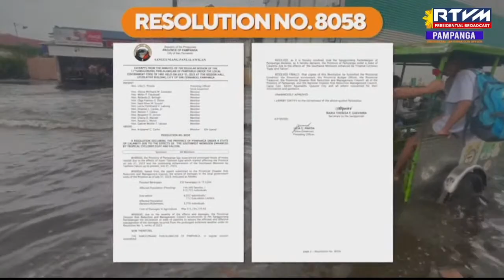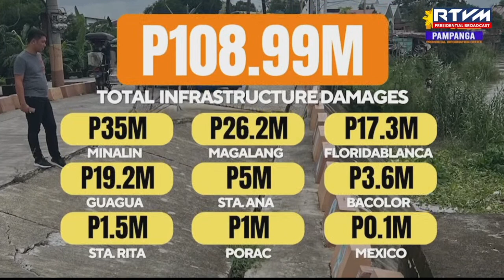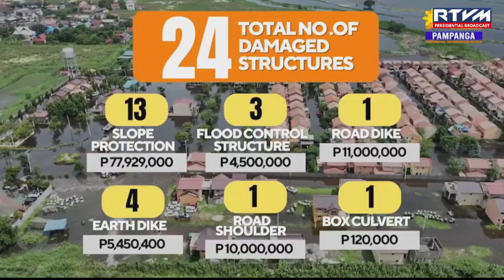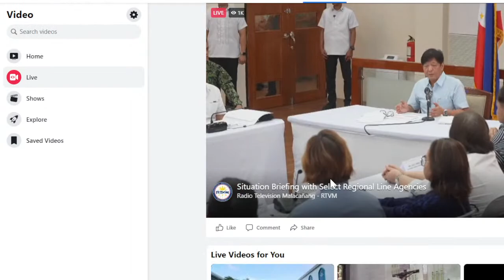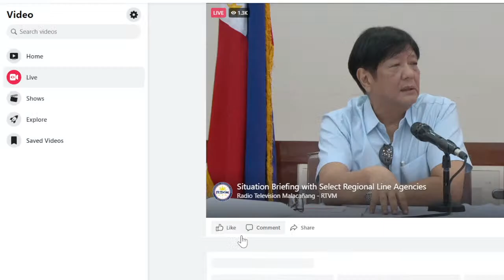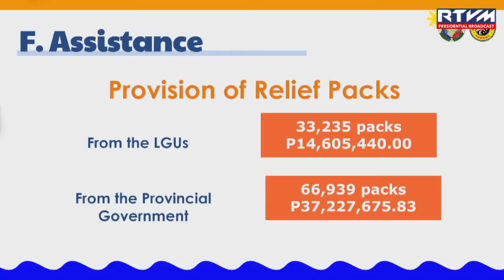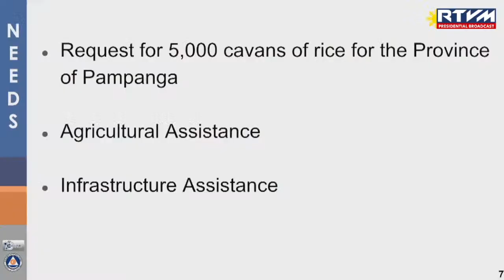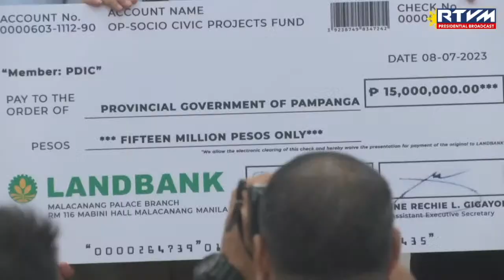LIVE: Bongbong Marcos leads situation briefing in Pampanga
LIVE: President Bongbong Marcos presides over the situation briefing on the damages and widespread flooding brought by the southwest monsoon rains and tropical cyclones Egay and Falcon in Pampanga. | 🎥: RTVM